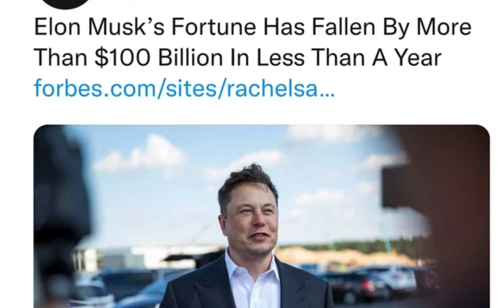Why Elon Musk Fortune Drop over $100billion in 2022?💎Investor lost faith on TSLA✋He is full of lie😭